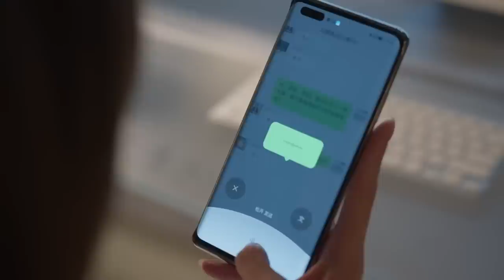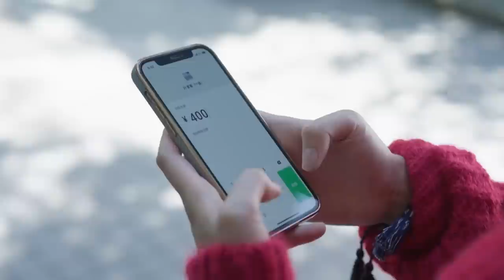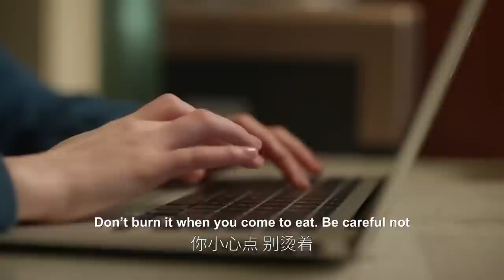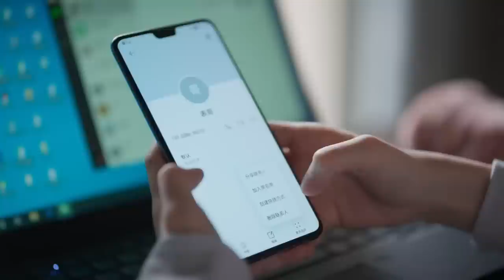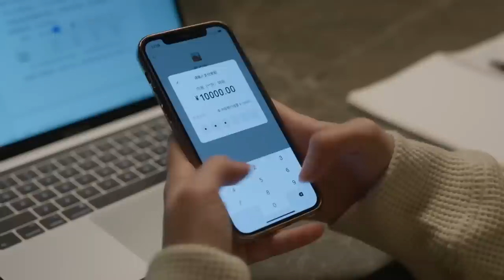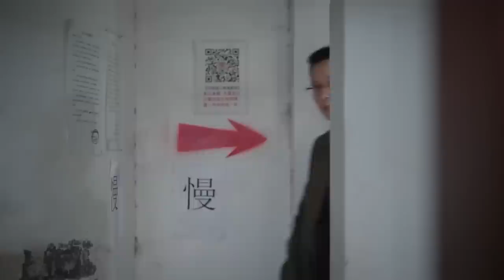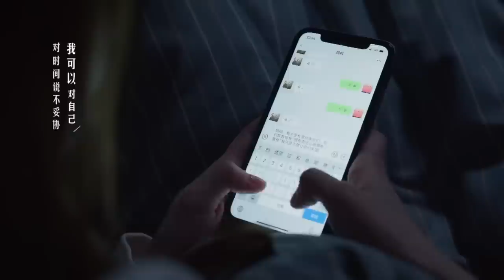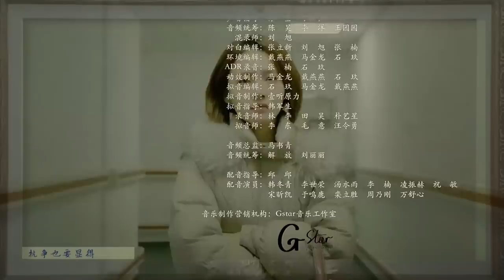【MOVIE】EP31-37 何悯鸿执迷不悟 父母下药迷晕将其带走《欢乐颂4》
【整片放肆看】：
【猜你想看】：
【人气cp】
【剧情简介】
生活给的考验还在继续，欢乐颂小区22楼的五个女生，也迎来了事业、生活以及情感上新的挑战和机遇。叶蓁蓁开始了与戴维的爱情，两人非常合拍，但一心扑在科研上的她还是不可避免地被卷入各种工作上的非议和两个家庭的拉锯中；方芷衡终于走出过去的阴影，但性格也逐渐改变，22楼这个热闹的团体激发了她内心柔软的一面；朱喆一再遭到上级的打压，但她相信天无绝人之路，这个社会多的是可供平常人发光发热的领域；何悯鸿还在经历着更多的挫折，她在男友的影响下，和22楼的女生渐行渐远；余初晖把更多精力投入工作，终于走出了毕业以来的迷茫。22楼就仿佛一个避风港，这五个女孩之间虽然也会有争执和质疑，但更多时候却能够互相理解和关怀，彼此给予帮助，真诚交换意见，携手面对生活里的大小困难，各自收获成长与蜕变。